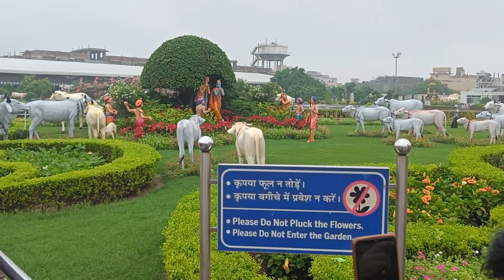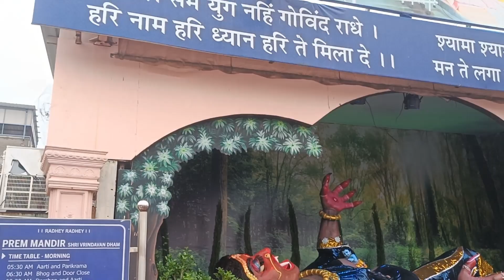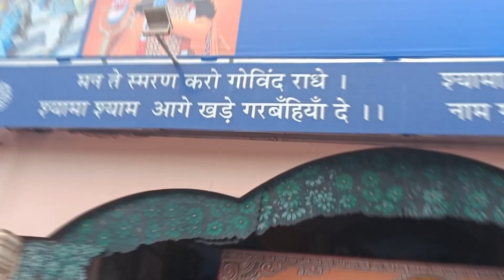Prem Mandir Tour Vrindavan | Vrindavan Ka Sabse Khubsurat Mandir | Must Visit!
Join me on a breathtaking tour of Prem Mandir, one of the most beautiful and spiritually significant temples in Vrindavan, Mathura. This architectural marvel is dedicated to the divine love of Radha-Krishna and showcases incredible craftsmanship that attracts visitors from all over the world. From its intricately designed marble carvings to the illuminated evening light show, Prem Mandir is a must-visit when in Vrindavan.

In this video, I’ll take you through the temple’s stunning gardens, sculptures, and peaceful surroundings, offering a glimpse of the serenity and beauty that make it the highlight of any Vrindavan trip.

📍 Location: Prem Mandir, Vrindavan, Uttar Pradesh